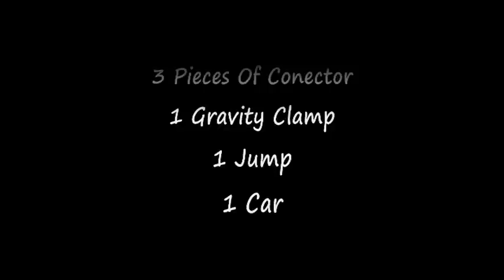Hot Wheels Mega Jump Unboxing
These are  my other videos like toy reviews,game tutorials and origamis